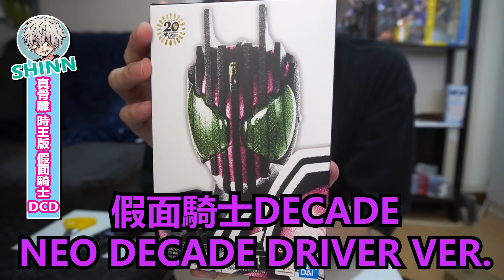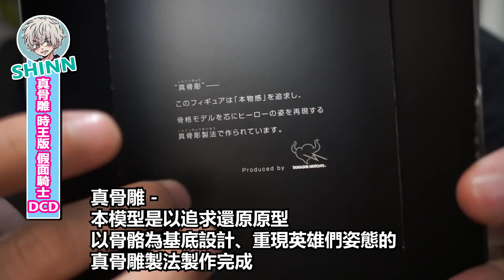【SHINN開箱】最搶戲的假面騎士DECADE開箱 最強騎士 真骨雕 S.H.Figuarts SHF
第一次的真骨雕 有夠香